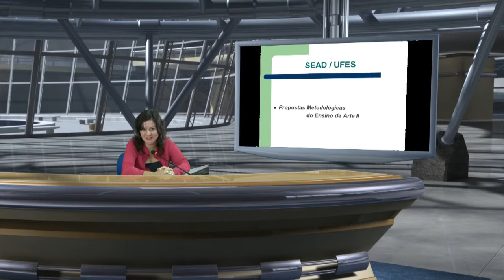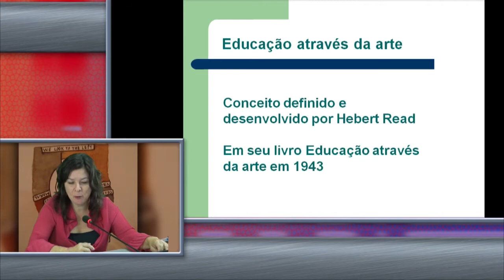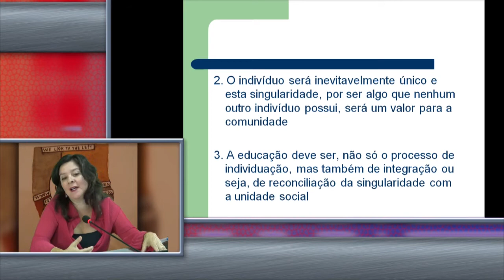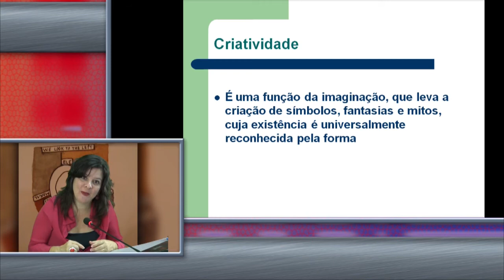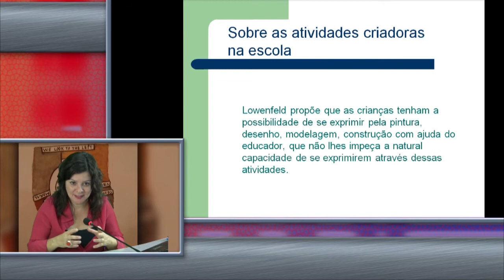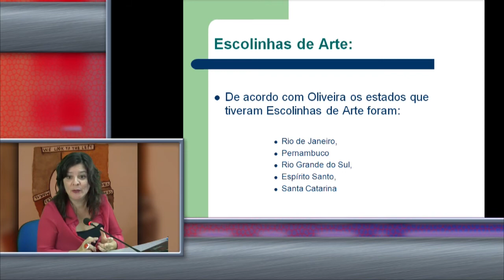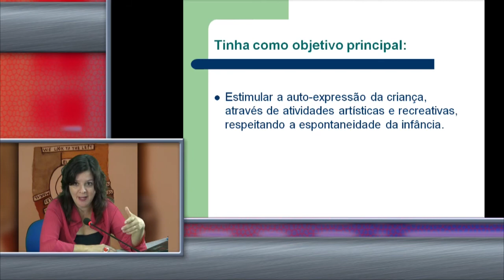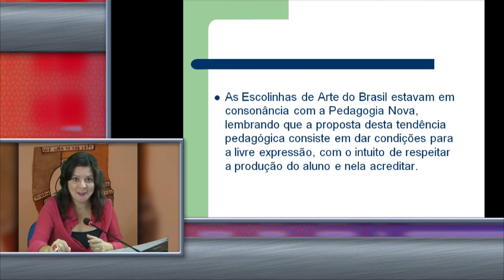Arte como expressão - Propostas M. do E. A. II (Profa. Moema Rebouças) - Artes Visuais EaD/UFES